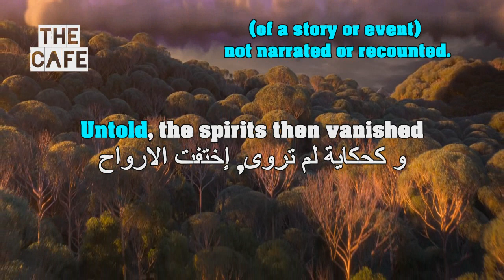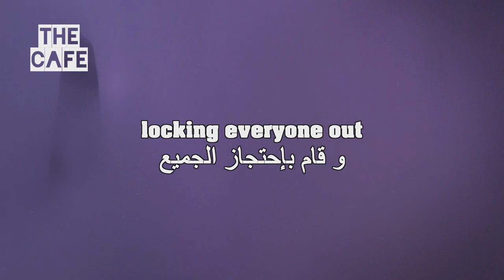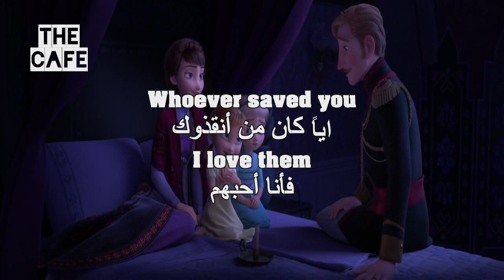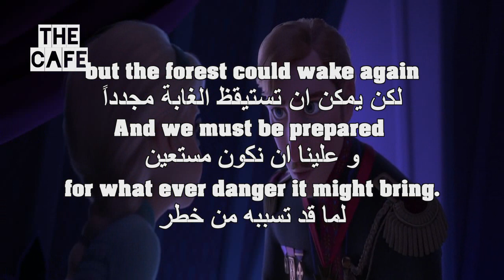Learn English Through Movies Frozen2 4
UCpbZSI7d41W4xEVtZHHzOSg